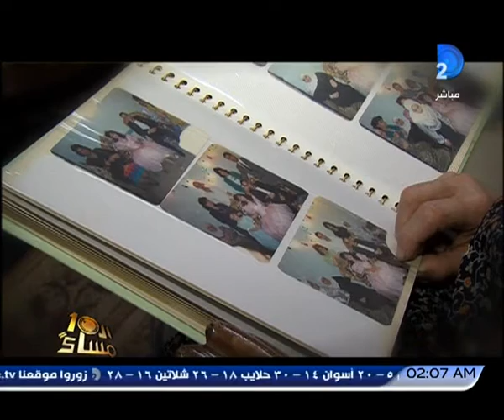العاشرة مساء| قصة كفاح "فوزية عمارة" وكيف فازت بلقب الام المثالية